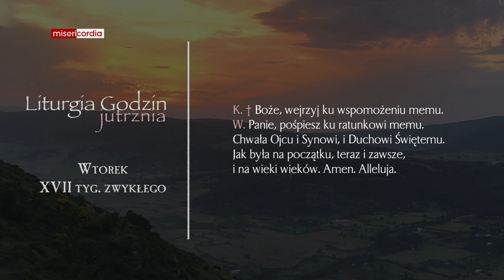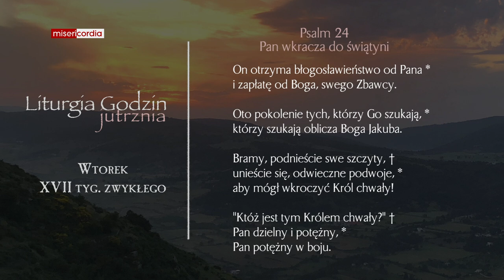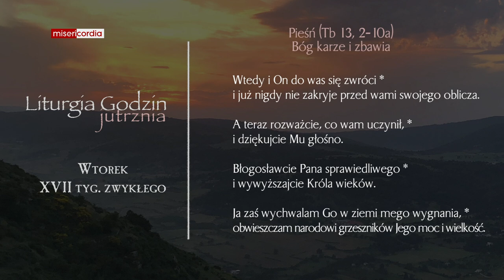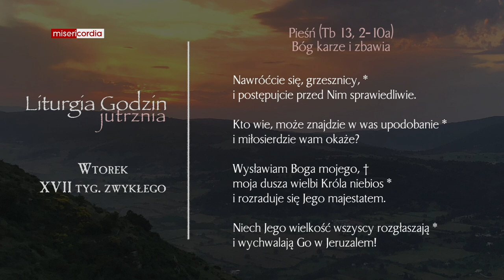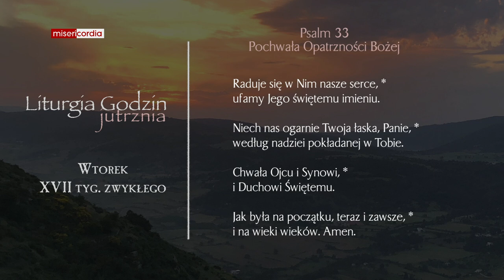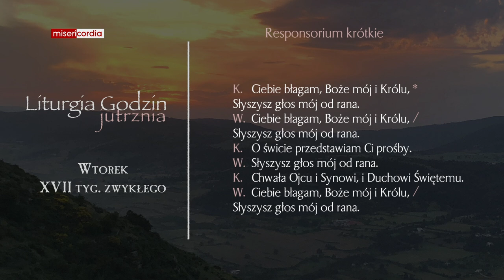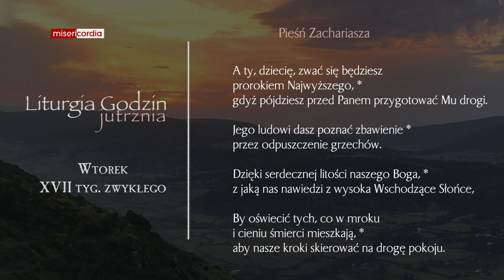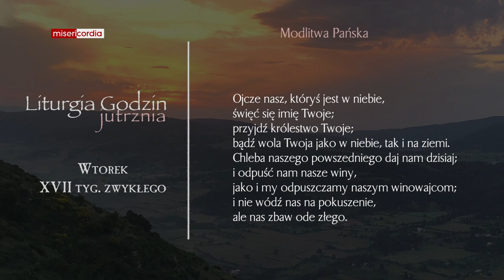Liturgia Godzin | Jutrznia | Wtorek, XVII tyg. zwykłego